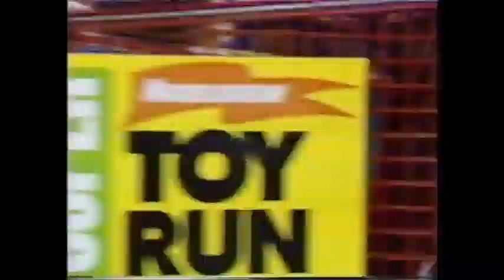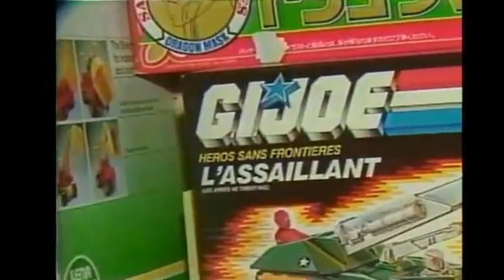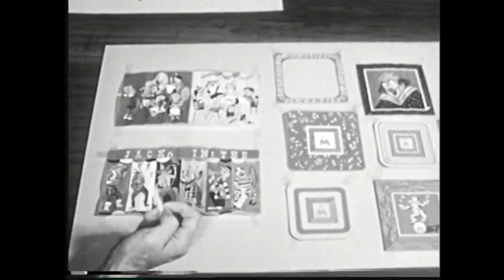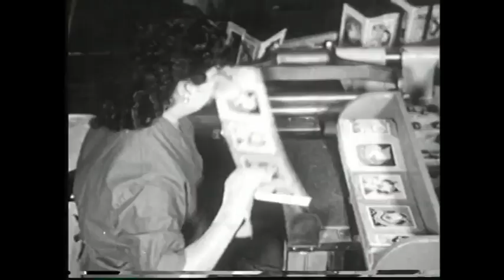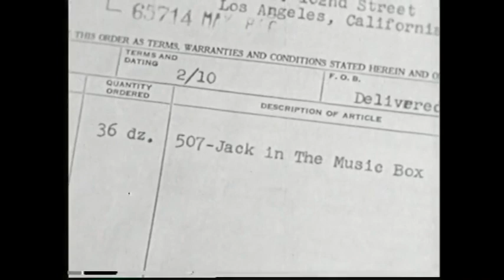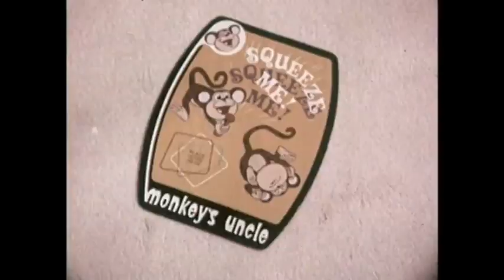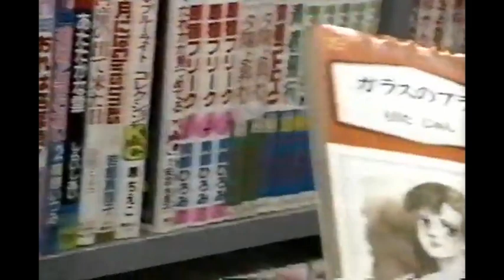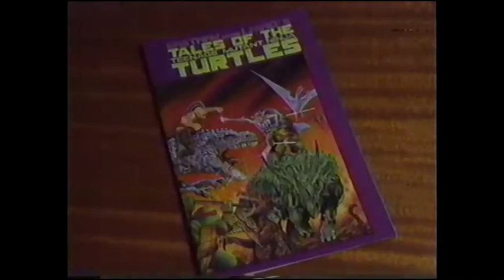Sleepcore: Timeless Toy Nostalgia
Sleepcore comes unstuck in time with a visit to childhood and timeless toy nostalgia!